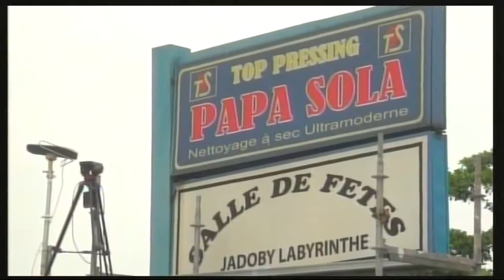Mike Kalambay, Henri Papa Mulaja, Spécial Dans Ta Présence, 2016